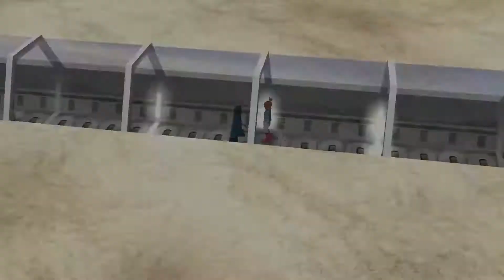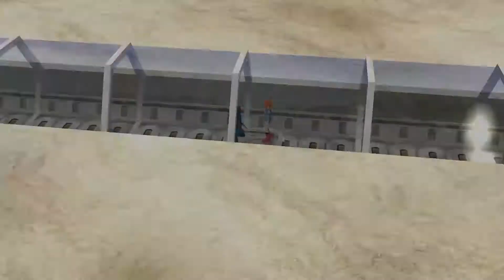Pokemon Colosseum EP 19 W/ Junkheade and Noah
Sorry that uploads were slowed down, I had some issues with my PC. The issue with it seems to be resolved, so now videos are back for now.